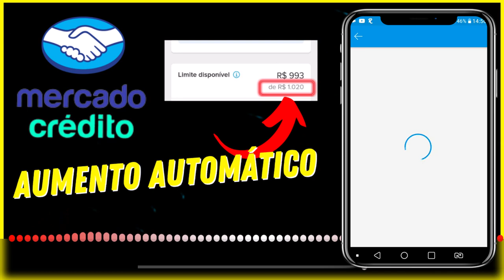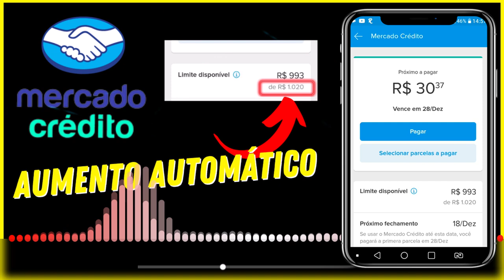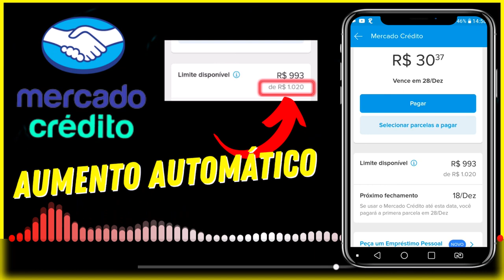URGENTE! MERCADO PAGO AUMENTANDO LIMITE SEM NOTIFICAR O CLIENTE, VEJAM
ISSO TAMBÉM ACONTECEU COM VC? AUMENTO DO MERCADO CRÉDITO AUTOMÁTICO. VEJAM COMO FOI ISSO...